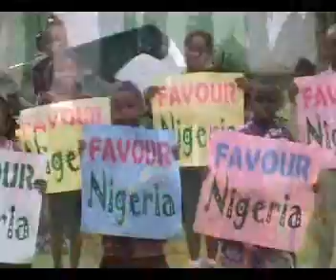Evang Mrs Praise Ewuzie - Time For Favour (Official Video)